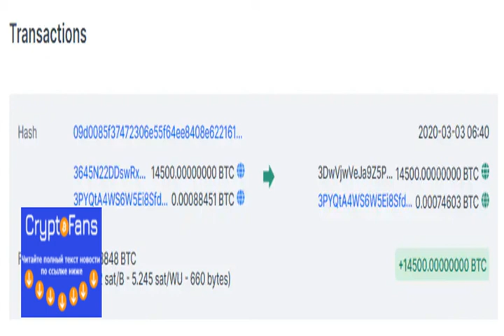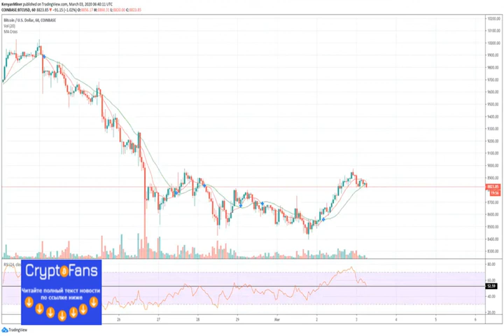Bitcoin Whale Moves Over $129 Million usd In btc, Reversal To $8,500 Incoming?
A Bitcoin whale moved about 14,500 BTC, approx. $129 million between wallets as the community braces up for a possible bullish mom